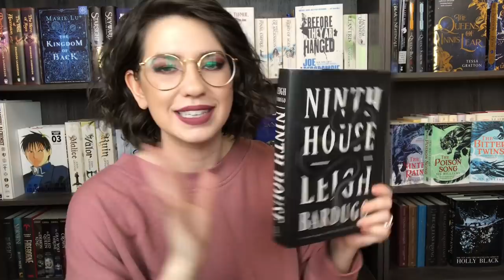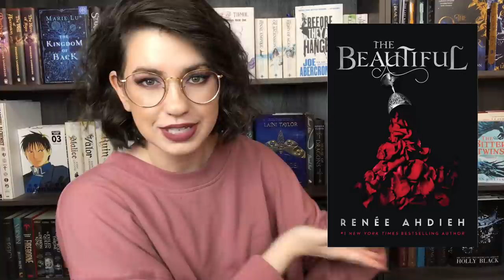UNHAUL AND BOOKSTORE VISIT WITH MY DOGGIE 🐶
Unhauling books and taking them into a bookstore with my doggie Luna Bear :) Plus a book haul with my hubby!